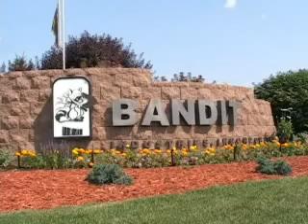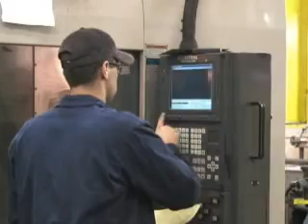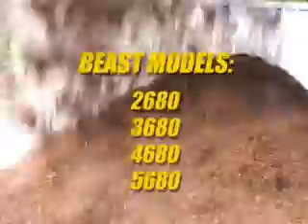CHIPEADORAS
Fabricación de equipos para higiene urbana que incluye equipos hidraulicos levanta contenedores standard y telescopicos, volquetes, rack autovolcables, volcadoras, equipos roll off, cajas para equipos roll off, compactadora de residuos, autocompactador estacionario, plataformas para remolque de vehiculos livianos y pesados, prensas enfardadoras